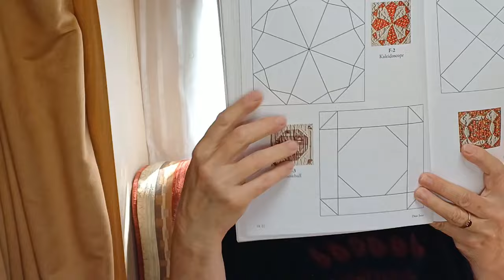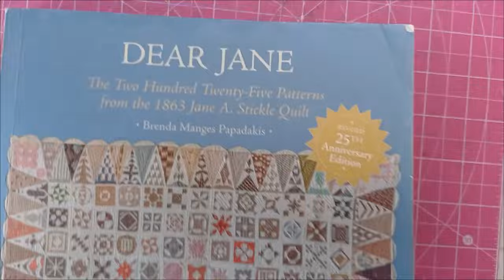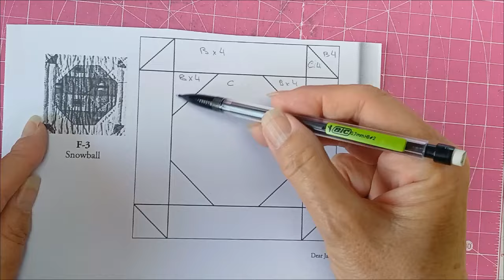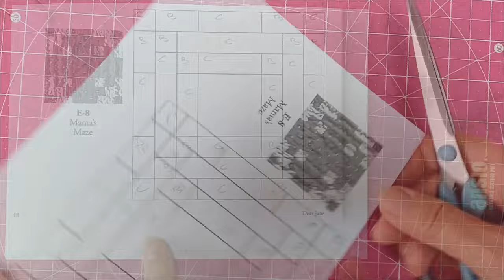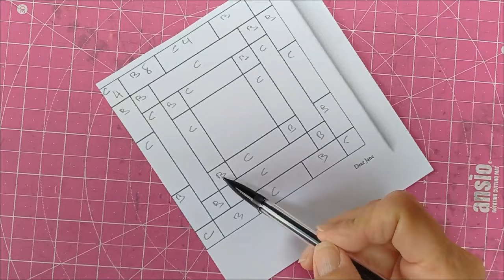Vidéo 66 - Dear Jane en français - Blocs F3 & E8 - Jane Stickle's quilt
Bonjour les amoureaux du Dear Jane :)

Cette semaine je vous propose 2 blocs piochés au hasard dans les rangs E et F. Un très simple et un second plus long mais qui reste facile à réaliser !

Bon Patchork ! Bon Dear Jane !

Claire

Trouver le livre sur amazon ;